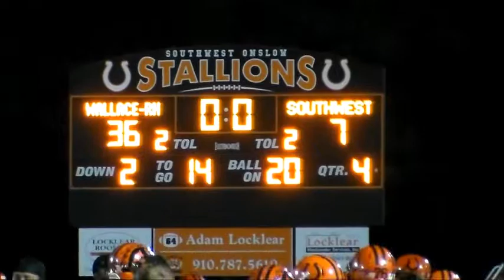20190830 WRH@SWO StallionHighlights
20190830 WRH@SWO StallionHighlights